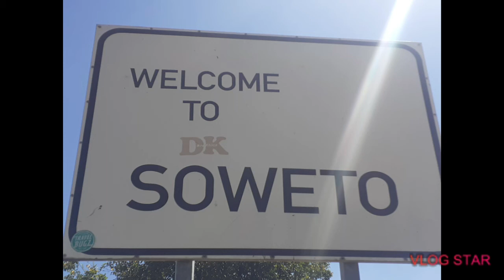Come stroll DK with us| tour with dablaq❤-South African Youtuber🇿🇦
You know what it do